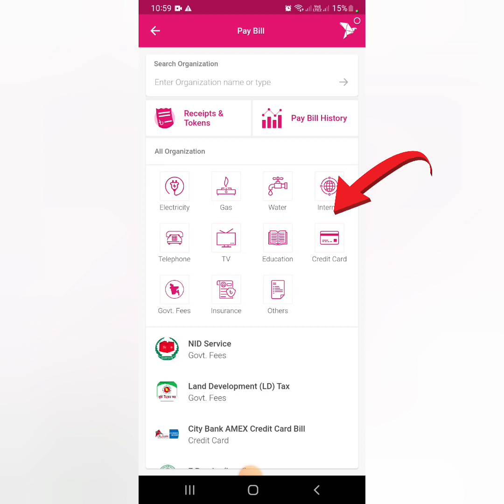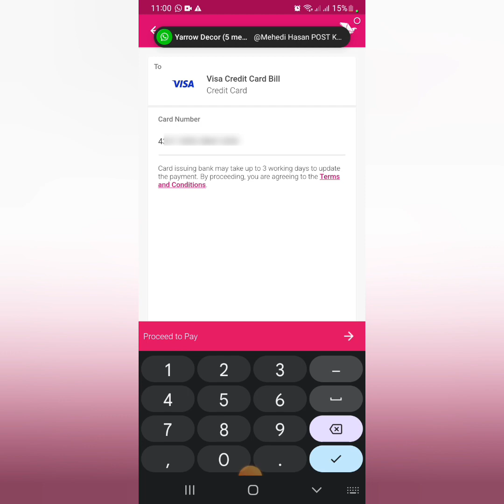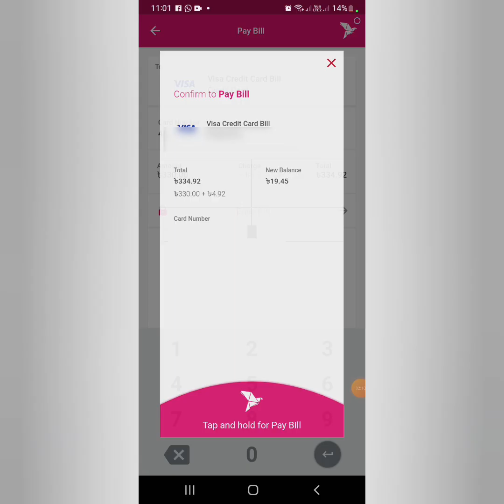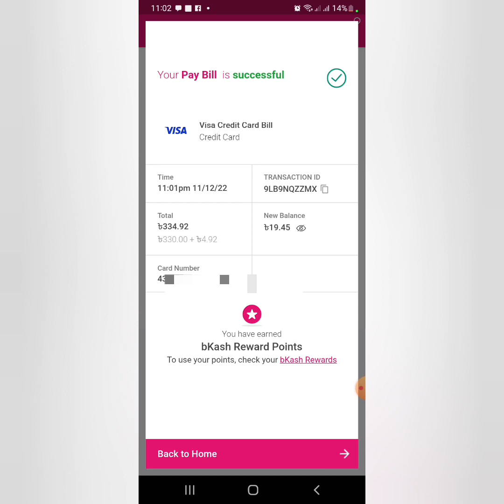বিকাশ এপ্স দিয়ে যেকোনো ব্যাংকের ক্রেডিট কার্ডের বিল দেয়ার নিয়ম।